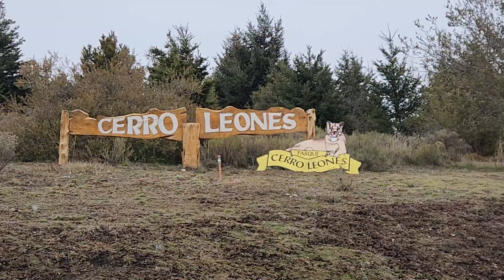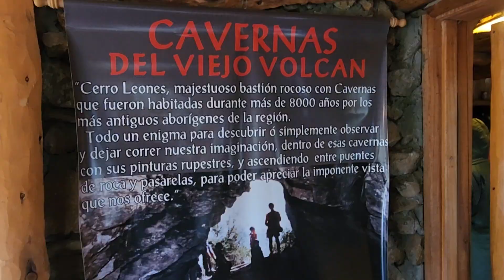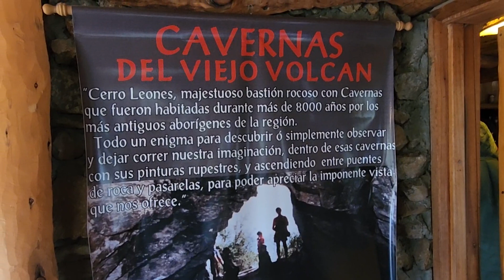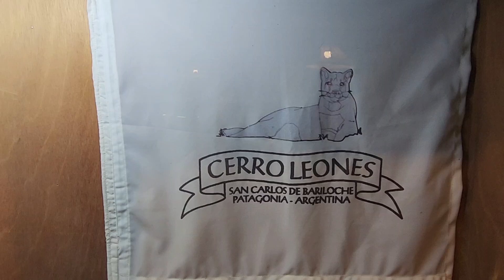CERRO LEONES 2023